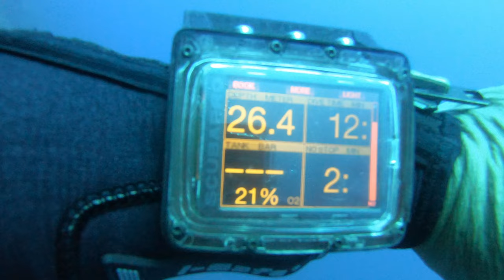La Gabiniere 4 aout 2024